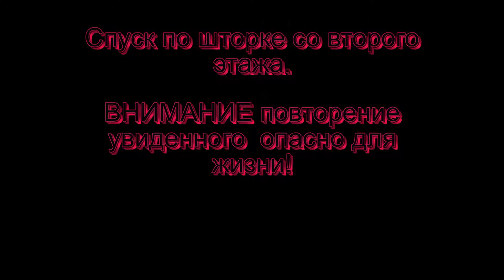Спуск по шторке со второго этажа. Russian school evacuation.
ВНИМАНИЕ. Повторение увиденного опасно для жизни!
ATTENTION. The repetition of what he saw danger to life!
Учебная эвакуация в школе. Russian school evacuation.